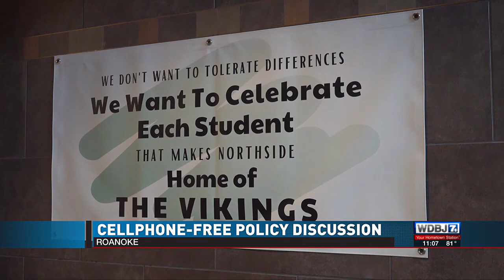VDOE Cellphone-Free Policy Discussion